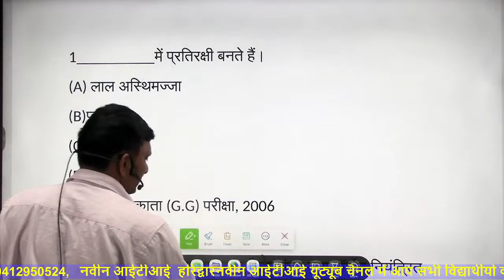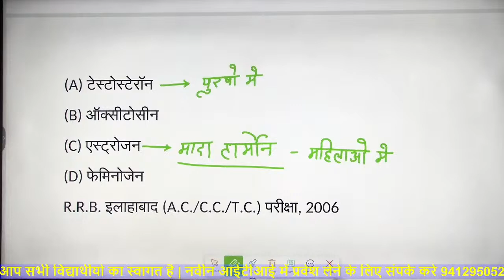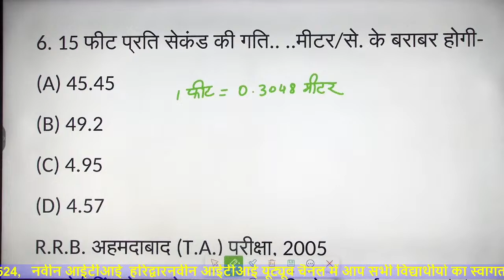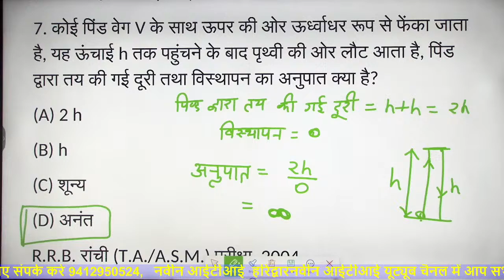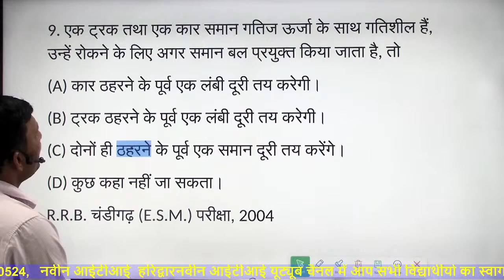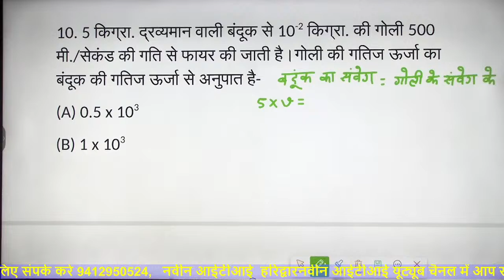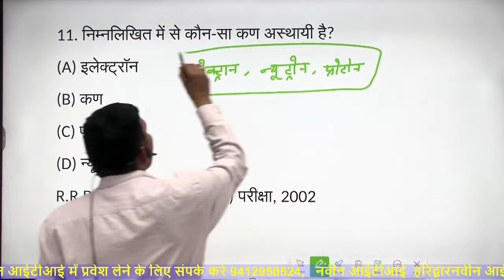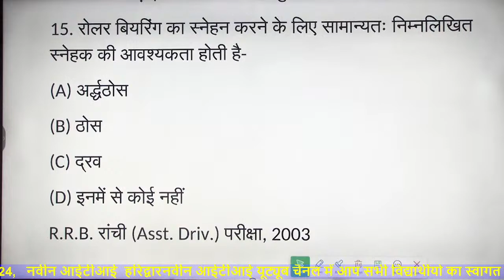GENERAL SCIENCE MCQ FOR RAILWAY ASSISTANT LOCO PILOT BY-MANOJ SIR